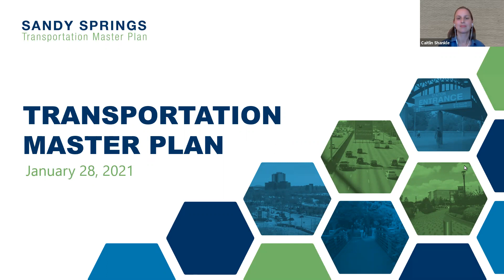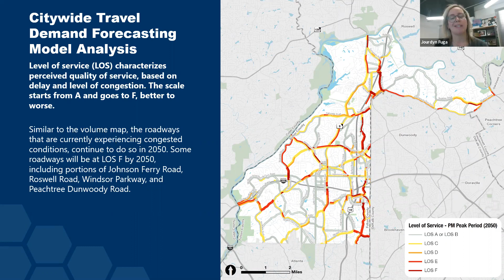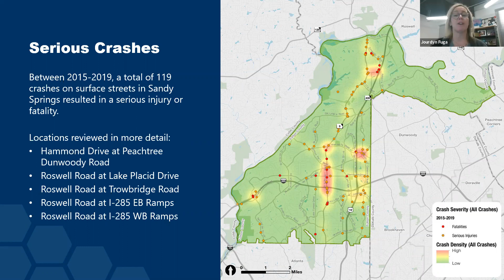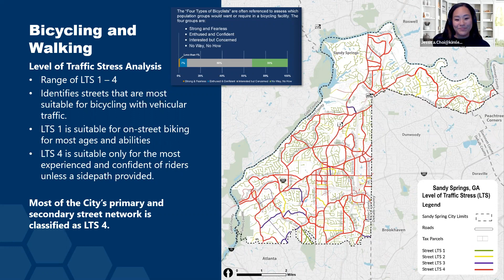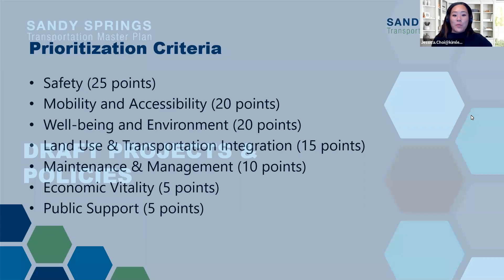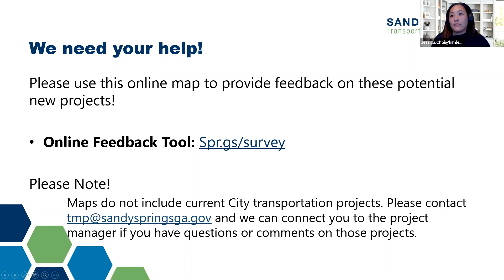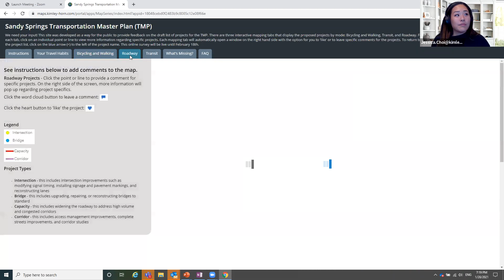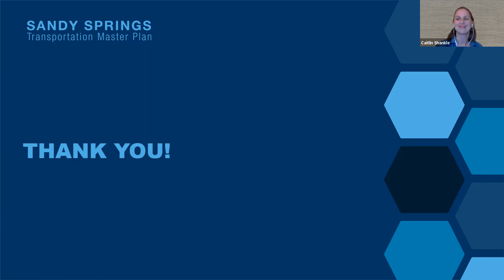January 28, 2021, Sandy Spring Transportation Master Plan Virtual Public Meeting (PM Session)